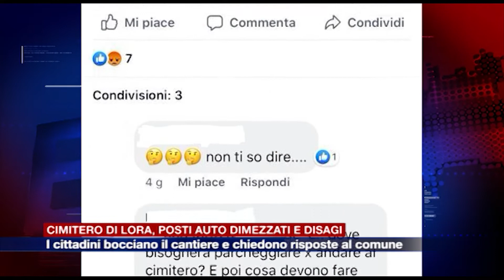Etg - Cimiteri di Lora, posti auto dimezzati e disagi